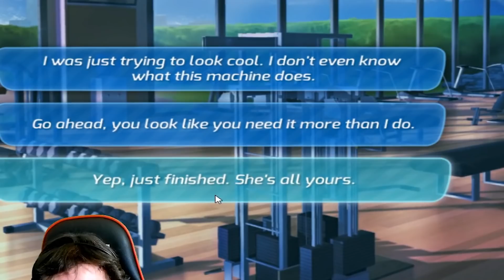WHO IS SHE?????????